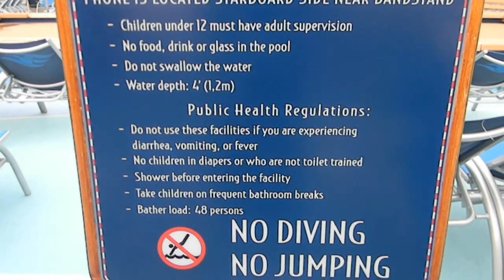Disney Wonder - Exploring Goofy Pool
Aboard the Disney Cruise Ship Wonder, exploring the Goofy Pool area. It's early morning before the crowds arrive. The pool is still covered with the removable deck from the festivities the night before.